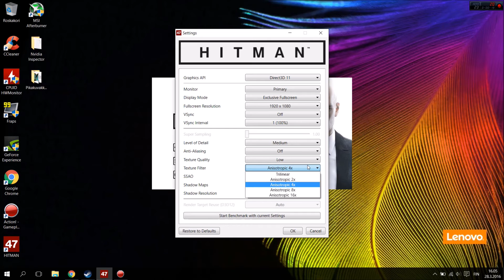HITMAN™ on Nvidia GeForce GTX 960M 2GB GDDR5 (Lenovo Ideadpad Y700 Notebook)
1080p + Custom Settings runs around 30fps. Texture Quality locked  due to VRAM limitation 2GB = Low,  3GB = Medium, +4GB = High.
Directx 11 mode runs better than Directx 12 mode in this game.

Driver Version
364.72

Game Engine:
Glacier 2

Graphics Settings:
Graphics API: Direct3D 11
Resolution: 1920x1080
Display Mode: Exclusive Fullsccreen
VSync: Off
Level of Detail: Medium
Anti-Aliasing: Off
Texture Quality: Low (Locked due to VRAM limitation)
Texture Filter: Anisotropic Filtering x4
SSAO: Off
Shadow Maps: Medium
Shadow Resolution: Medium

FPS:
Without Recording
Min 19 - Overclocked 21
Ave 34.6 - Overclocked  38.3
Max 58 - Overclocked  63

Laptop Specs:
Lenovo Ideapad Y700-15ISK
OS: Windows 10 64-Bit
Graphics Card: NVIDIA GeForce GTX 960M 2GB GDDR5 / Intel HD Graphics 530
CPU: Intel Core i7-6700HQ 2.6-3.5 GHz Quad Core
Hard Drives: HDD 1TB 5400RPM + SSD M.2 256GB
Ram: 16GB DDR4 2133Mhz